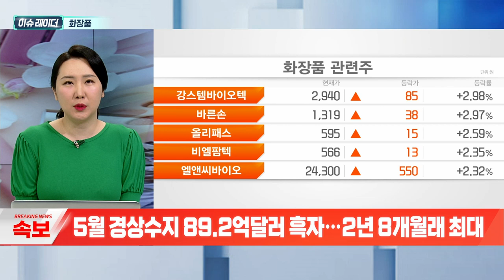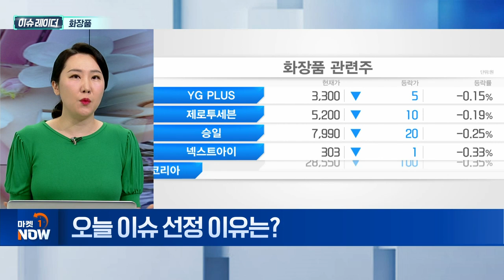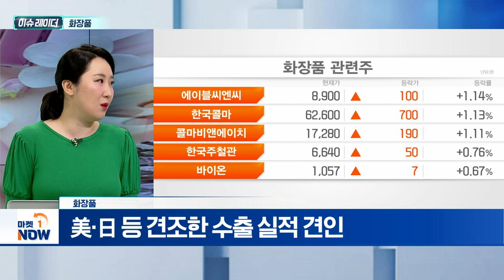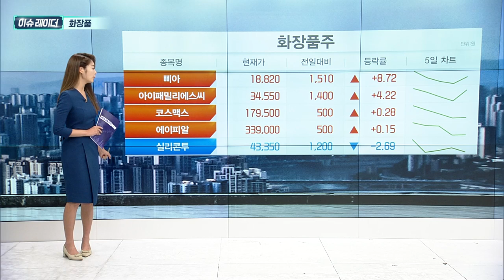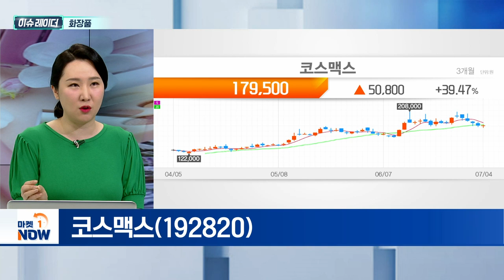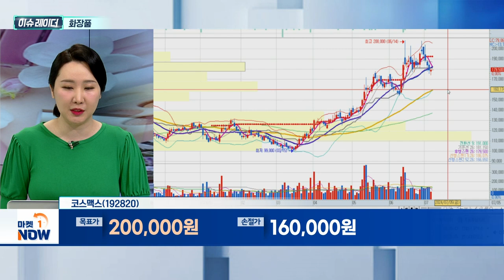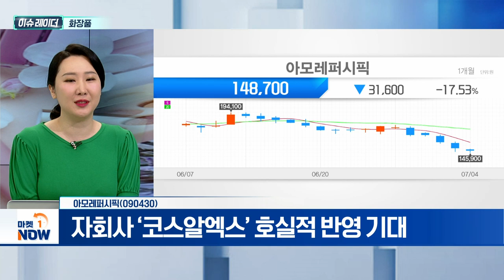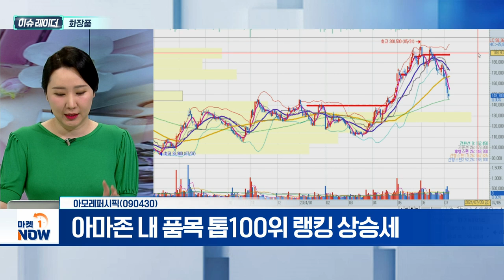화장품 | 코스맥스, 아모레퍼시픽 | Market Now (20240705)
- 아마존, 화장품 카테고리 韓 전체 1위
- 美·日 등 견조한 수출 실적 견인

- 화장품 제조업자개발생산(ODM) 업체
- K-웨이브 편승... 중남미 공장 건립 추진
- 수주 확대로 하반기 성장세 지속 예상

- 중국 법인 매출 감소... 북미 실적 상승
- 자회사 ‘코스알엑스’ 호실적 반영 기대
- 아마존 내 품목 톱100위 랭킹 상승세